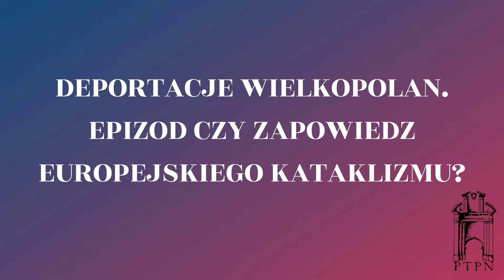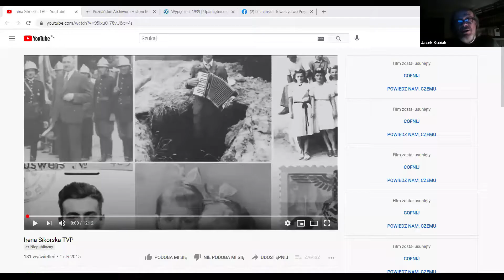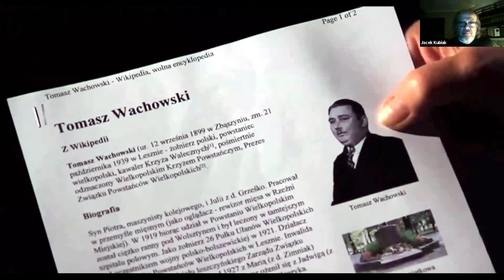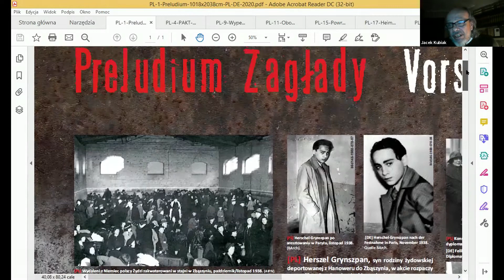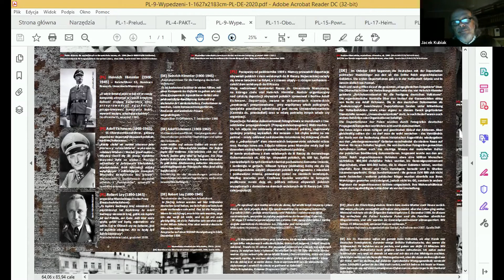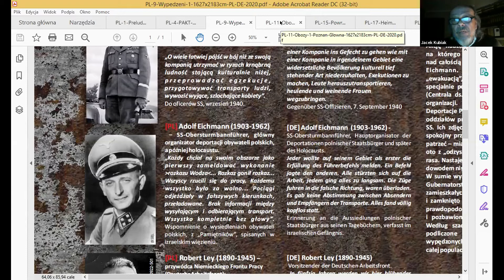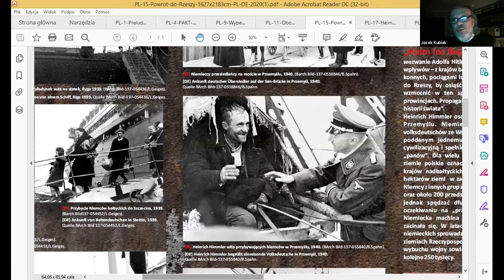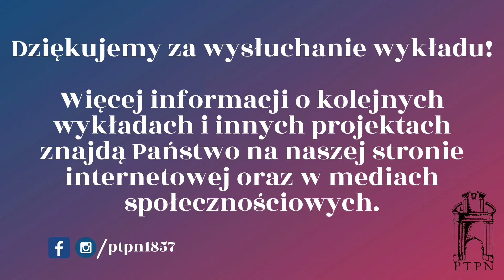Deportacje Wielkopolan. Epizod czy zapowiedź europejskiego kataklizmu - dr Jacek Kubiak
Serdecznie zapraszamy na drugi wykład w ramach cyklu wykładów otwartych, „Utracona i odzyskana? Poznański sposób na niepodległość: 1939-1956”, który odbędzie się już w czwartek, 18 marca, o godz. 18:00.
Wykład pt. „Deportacje Wielkopolan. Epizod czy zapowiedź europejskiego kataklizmu?” wygłosi dr Jacek Kubiak  (Poznańskie Archiwum Historii Mówionej).
Krótkie streszczenie wykładu:
Wysiedlenia Wielkopolan zaczęły się niemal natychmiast po wkroczeniu armii nazistowskiej do Poznania i Wielkopolski. Około czterysta tysięcy poznaniaków i Wielkopolan zostało pozbawionych domostw i mienia. Wywieziono ich do Generalnego Gubernatorstwa. Dalszych 200 lub 300 tysięcy wyrzucono z domów i osiedlono w gorszych warunkach na terenie Warthegau. Wszystko po to, żeby zrobić miejsce dla osadników niemieckich. Miał powstać „wzorcowy”, czysto germański okręg Rzeszy. Całość akcji deportacyjnej nadzorował z Berlina Adolf Eichmann. Ten sam oficer SS, który niedługo potem odpowiadał za „organizacyjną stronę” zagłady Żydów. W 1961 r. stanął przed sądem w Jerozolimie. Jeden z punktów aktu oskarżenia dotyczył zorganizowania deportacji kilkuset tysięcy Wielkopolan.

dr Jacek Kubiak – dziennikarz, historyk literatury, filmowiec. Prowadzi Poznańskie Archiwum Historii Mówionej, dział Wydawnictwa Miejskiego Posnania. Gromadzi wywiady video z poznaniakami i Wielkopolanami. Od kilkunastu lat zajmuje się deportacjami obywateli polskich z ziem wcielonych do III Rzeszy. Temat podjął w filmie Jasnowłosa prowincja dla niemiecko-francuskiego kanału ARTE (wspólnie z Klausem Salge i Januszem Zemerem; Polsko-Niemiecka Nagroda Dziennikarska 2010). Nagrał – wspólnie z Januszem Zemerem –  blisko 100 filmowych relacji ofiar deportacji. Jest też współautorem wystawy „Wypędzeni 1939”. Wystawę – powstałą pod auspicjami Związku Miast Polskich i wspieraną przez poznański Oddział Instytutu Pamięci Narodowej – pokazano dotychczas w ponad czterdziestu miejscach w Polsce, Niemczech i Austrii.

Serdecznie zapraszamy!
Cykl wykładów pt. Utracona i odzyskana? Poznański sposób na niepodległość: 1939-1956 jest współfinansowany ze środków Urzędu Miasta Poznania. Patronat honorowy objęli Marek Woźniak, Marszałek Województwa Wielkopolskiego, oraz Jacek Jaśkowiak, Prezydent Miasta Poznania.